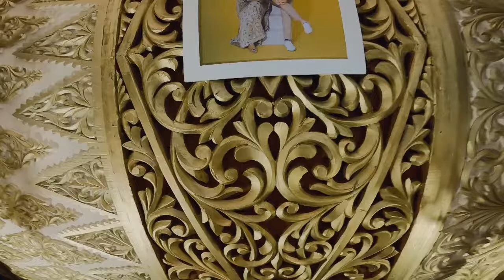GRAND CENTRAL PEKANBARU // WEDDING VLOG DI HOTEL